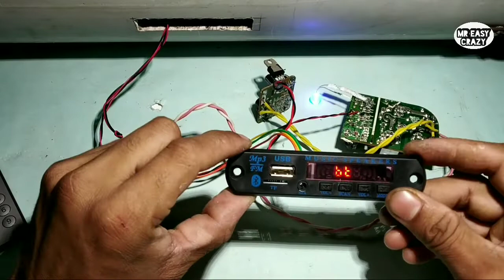Diy pvc pipe boom box with Bluetooth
diy pvc pipe  boom box
muice provided by ncs
track Electro-light - Symbolism

watch
 Track Electro-Light - Symbolism ]

Julius dresig